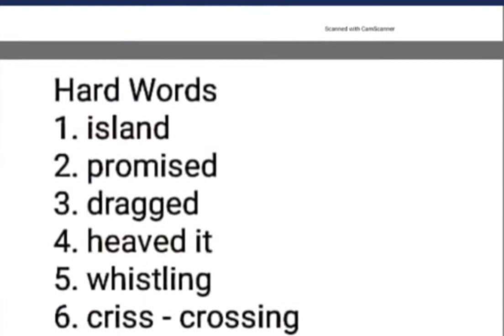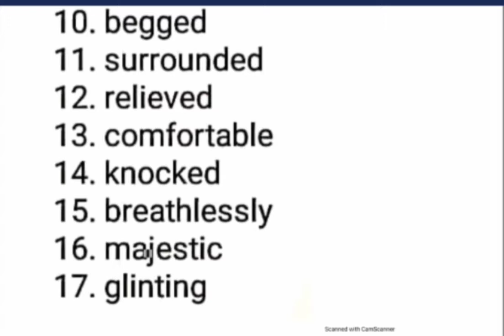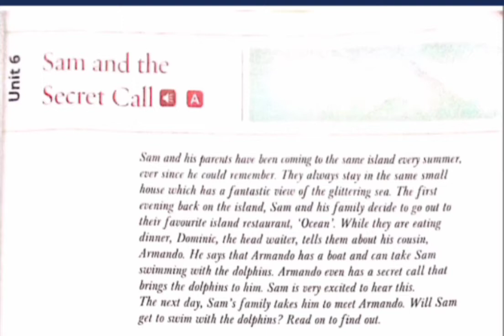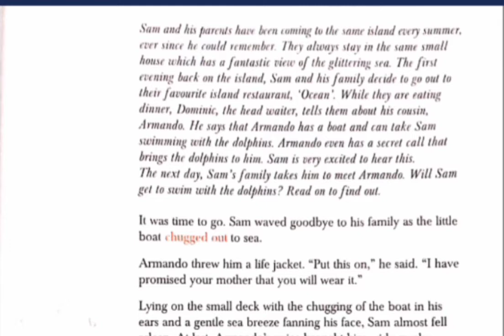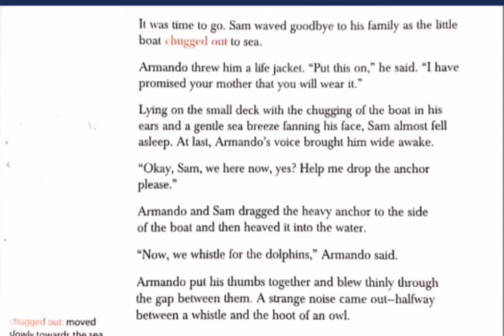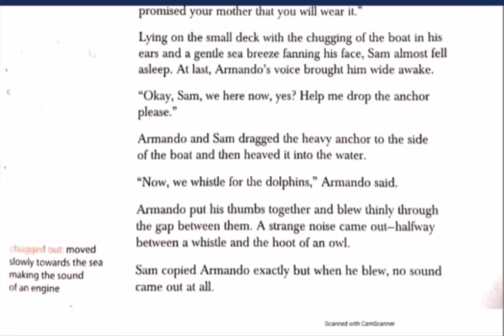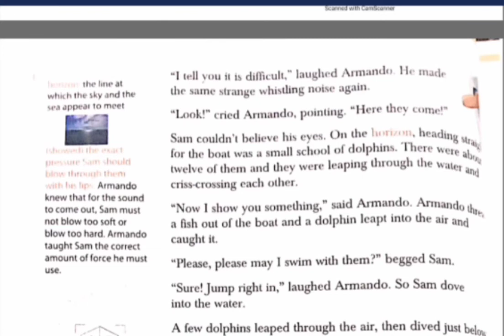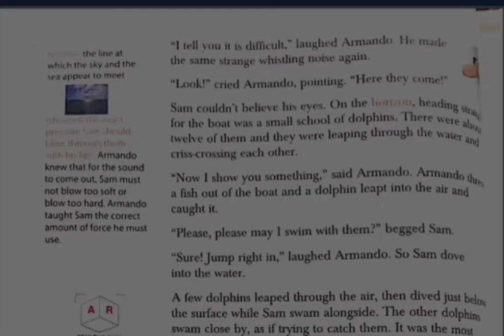CBSE | Class: 5 | English | Ch: 6 | Sam And The Secret Call | Part 1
✅ In this video:

✔️ Class:  5
✔️ Subject: English
✔️ Chapter: 6- Sam and the Secret Call
✔️ Topic Name: Explanation

Why study from RPS Learning Hub?
RPS Learning Hub is an online platform that helps give You NCERT/CBSE curriculum-based free full courses from Kindergarten to Class 12th so that you can perform well in any and all exams you give in your academic career.